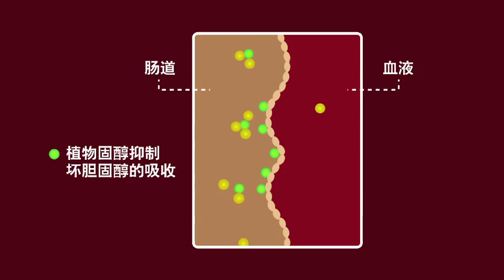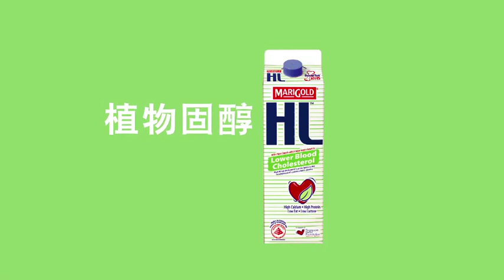Heart Truths Episode 3: How do Plant Sterols Lower Cholesterol (Mandarin)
How do plant sterols lower cholesterol? Understanding cholesterol with Heart Truths Episode 3.

We know that certain heart healthy foods such as oatmeal, fish and nuts can help keep our cholesterol levels healthy. Choosing products enriched with plant sterols can help lower bad cholesterol as well.

Copyrights owned by Malaysia Dairy Industries Pte Ltd.